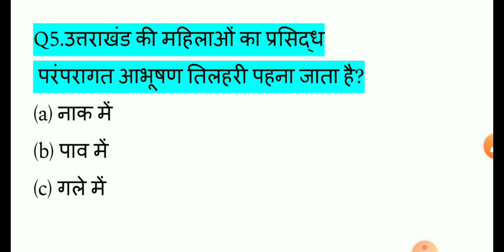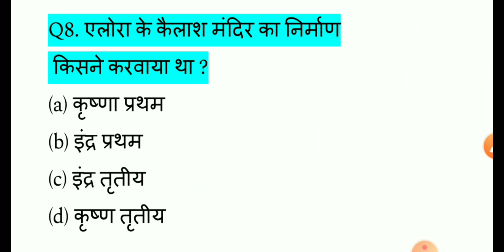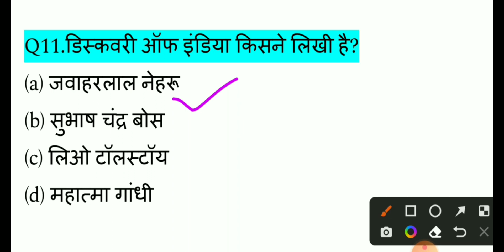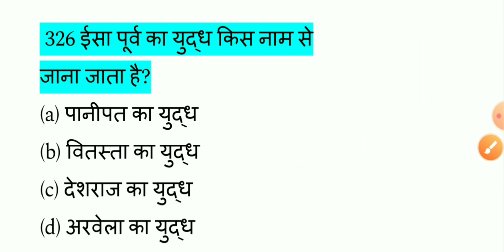Uttarakhand GK | Uttrakhand practice set- 5 उत्तराखंड फॉरेस्ट गार्ड परीक्षा 2022 | ukpsc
currentaffairs
uttarakhand
current affairs uttarakhand 2022
online study with ir
current affairs uttarakhand
uttrakhand current affair
uttrakhand current affairs current affairs 2022 uttarakhand
current affair uttarakhand
uttarakhand 2022 current affairs उत्तराखंड करेंट अफेयर्स 2022
uttarakhand current affair 2022
uk current affairs
current affairs of uttarakhand 2022
current affairs uk 2022
current affairs uttarakhand
uttrakhand current affair